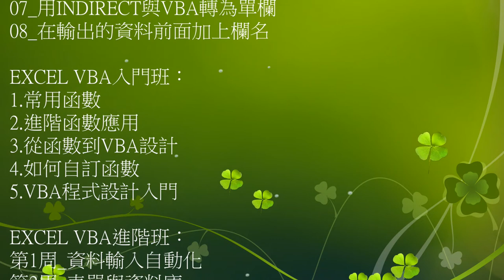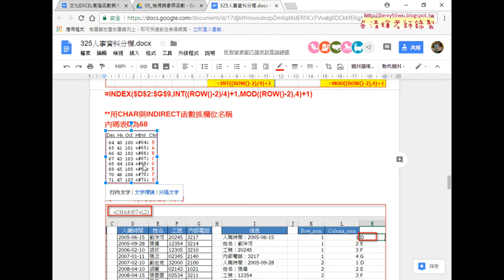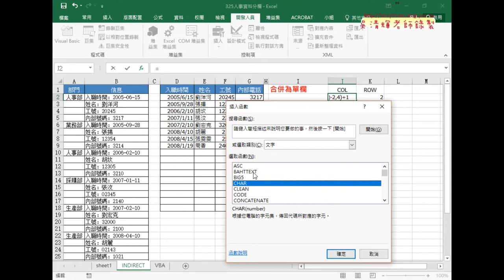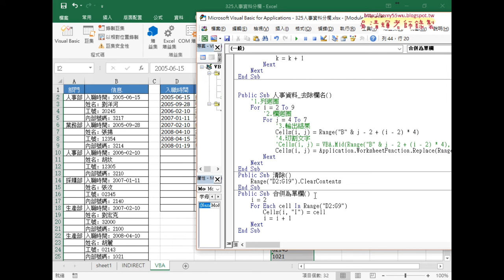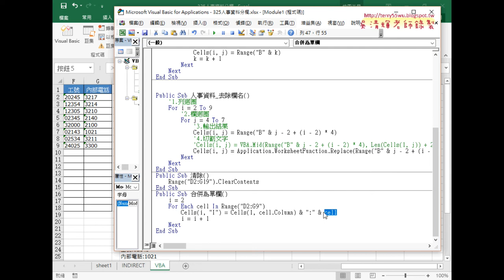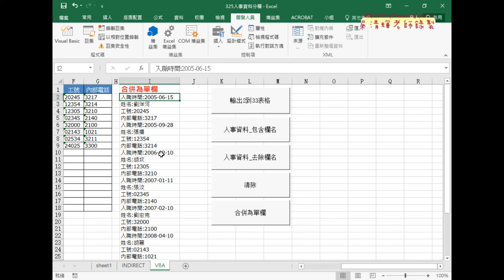07 用INDIRECT與VBA轉為單欄